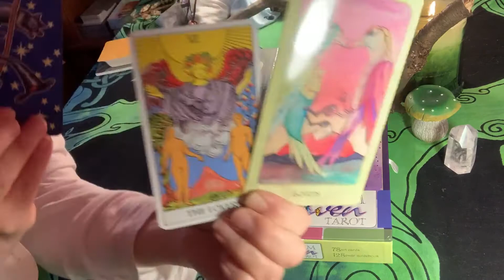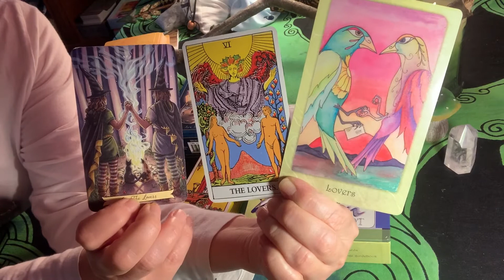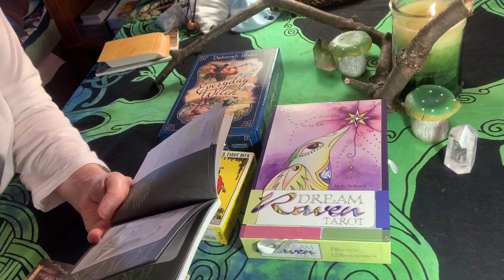You and Tarot Series - Self Discovery - #6 The Lovers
Elder Futhark Runes, Celtic Tree Ogham, Tarot and Oracle cards, Crystals. Divination Reading for spiritual advice on you life path journey. Find the excitement and joy!